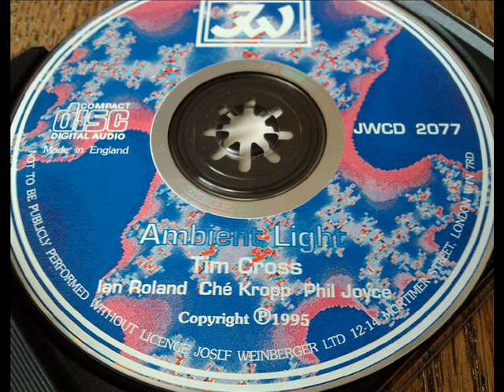Tim Cross - Ambient Light - Track 19 - Mad Science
Track 19 - Mad Science

Staccato, percussive rhythm

Recorded & Produced by Tim Cross at "Smythotts"

Ian Rowland - Guitars
Phil Joyce - Percussion
Che Kropp - Programming

1995